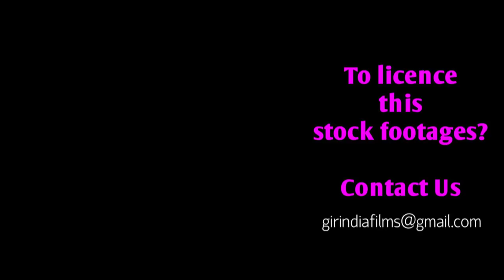Watch amazing | 2 healthy Asiatic lioness with 4 cute cubs roaming in Girnar wildlife sanctuary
WorldLionDay2021 Watch amazing video | 2 healthy Asiatic lioness with 4 cute cubs roaming in Girnar wildlife sanctuary - Junagadh

The Asiatic lion (Panthera leo leo) is a lion population in Gujarat, India, which is listed as Endangered on the IUCN Red List because of its small population size. Since 2010, the lion population in and around Gir Forest National Park has steadily increased. In May 2015, the 14th Asiatic Lion Census was conducted over an area of about 20,000 km (7,700 sq mi); the lion population was estimated at 523 individuals, comprising 109 adult males, 201 adult females and 213 cubs. In August 2017, the Asiatic Lion Census revealed 650 wild individuals.

The Asiatic lion was first described by the Austrian zoologist Johann N. Meyer under the trinomen Felis leo persicus. Its historical range included eastern Turkey, Iran, Mesopotamia, and from east of the Indus River to Bengal and Narmada River in Central India.

Characteristics:
Asiatic lions are slightly smaller than African lions. Adult males weigh 160 to 190 kg, while females weigh 110 to 120 kg. The height at the shoulders is about 3.5 ft (110 cm). The maximum recorded total length of a male Asiatic lion is 2.92m (115 inches) including the tail. The most striking morphological character, which is always seen in Asiatic lions, and rarely in African lions, is a longitudinal fold of skin running along its belly. The fur ranges in colour from ruddytawny, heavily speckled with black, to sandy or buff-grey, sometimes with a silvery sheen in certain lights. Males have only moderate mane growth at the top of the head, so that their ears are always visible.